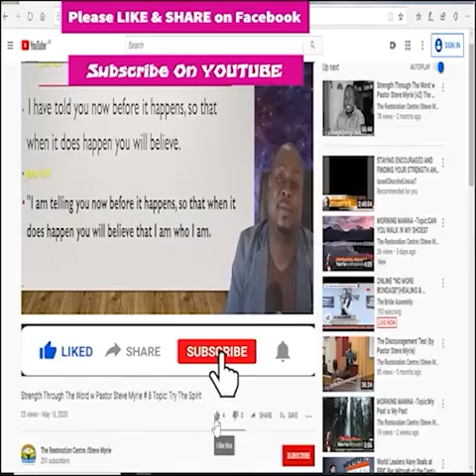Morning Manna Season 2 - Episode # 207 Topic: Walking With God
Morning Manna       Season 2 - Episode # 207  Topic:
                                                                                                Walking With God